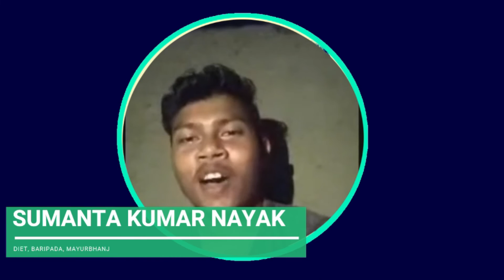State Level E-Poem Recitation Competition and E-Feleicitation during COVID 19